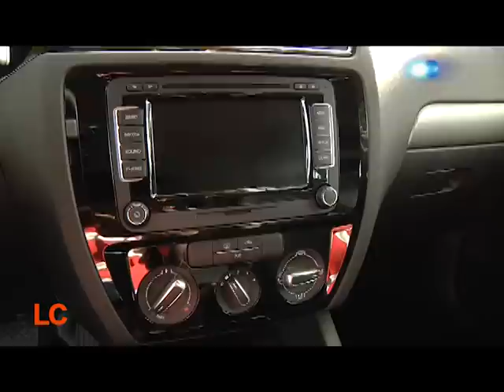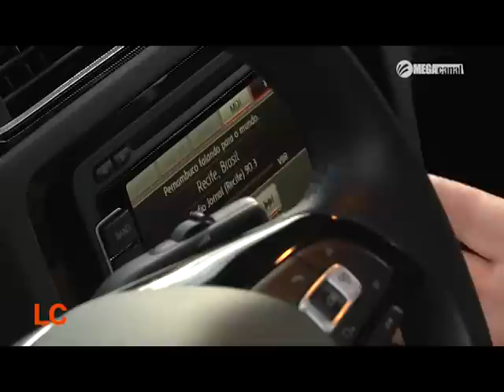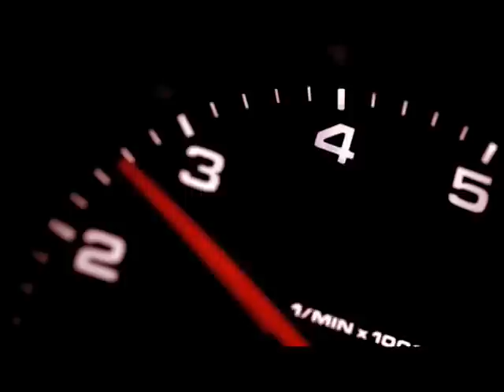LA COCHERA (VOLKSWAGEN JETTA) B2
- BLOQUE 1 MERCADO MEXICANO 2014 Y LAS PERSPECTIVAS PARA EL 2015
- BLOQUE 2 VOLKSWAGEN JETTA TDI
- BLOQUE 3 TOYOTA YARIS 2015